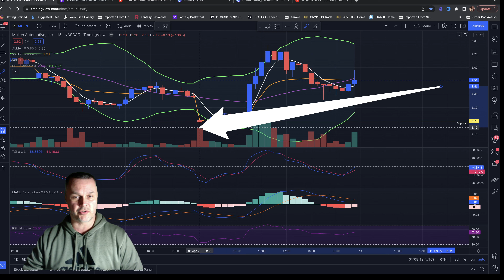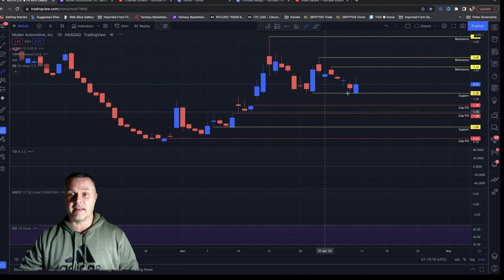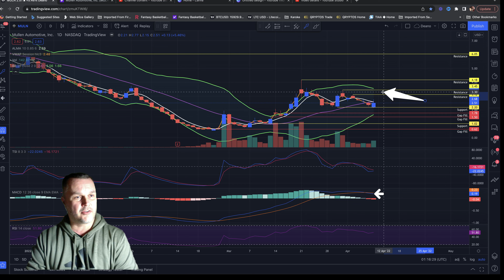MULN STOCK - What do YOU think?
MULN stock had a very interesting trading day today, and bounced strong off the $2.20 support level area. How will this stock perform Monday? Tune in to find out my thoughts.

A brief financial education on what trading wins, and losses along with the mistakes I've made in my 23 years  of day trading stocks, and swing trading stocks. The name of the game is to make money, but also the preservation of your money, and your stock market gains.

I started trading in 1998, and the first stock I bought was EBAY when it IPO'ed. Since then I have continued trading stocks in my personal stock account, as well as trading in my 401K account.

I've had some big money wins in AMC, and TSLA, and I've had some big money losses in GPRO along my journey.

Overall, I've made a lot more than I've lost, but had I know what I know now 23 years later, I could've been retired. Now I want to help the beginner day trader, the beginning swing trader. Provide them with financial education, and help them to make money in 2022 and beyond trading stocks.

Stock market for beginners... This is one of my main focuses. Pay less attention to CNBC, and pay more attention to technical analysis of stock charts, and stocks. I want to show you how to make money in the stock market by trading stocks, day trading, and swing trading as well as keeping an eye on crypto currency, and bitcoin.

Day trading stocks in the stock market can be very emotional, but can also be very rewarding for making money.  On this you tube channel I will focus on solid stocks to trade, live day trade, and recommend to the channel, while implementing some of the best day trading strategies I have came across. Day trading will be the fundamental of my online business in 2022, and beyond.

Swing trading offers a different type of trading strategy than day trading stocks offers., and still doesn't keep you in a stock long term. I will use swing trades to help me make money, and build assets in the stock market.

My goal is to make a living online trading stocks, and I want to share my daily stock trading experiences with you. Hopefully you and I both will increase our financial education about stocks, and the stock market while learning about technical analysis, and price action, and paying less attention to stock news from CNBC.

Through my 23 years of trading stocks online, I've discovered that implementing the stock trading strategies of day trading, and swing trading is more rewarding than buying stocks, and holding them for long term gains..

I am not a professional trader, and never have been. I'm simply a red neck investor. Everything I have learned has came from numerous mistakes, and victories in the stock market, as well as thousands of hours researching stocks, and stock trading. My goal is to educate through my past mistakes, and success.

Please do your own D&D before investing in any stock, or strategy I may mention in my YouTube videos.

stockmarket, live trading mullen automotive penny stock muln squeezing